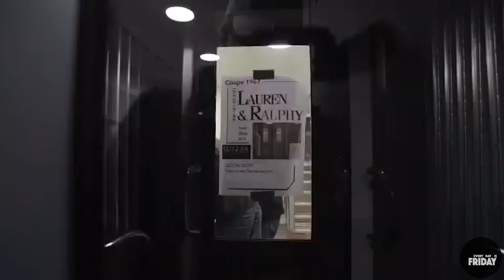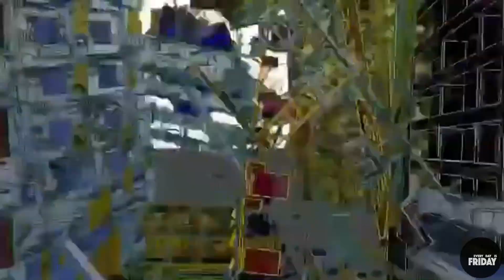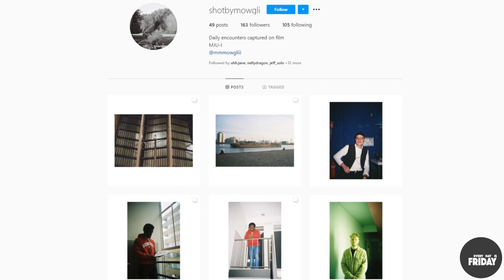''Discovering Boogie was key to creating my sound'' - Meet Mowgli - Artist of the Month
Mowgli, our Artist of the Month, is a Rotterdam-based DJ known for his Boogie sound, influenced by the music of the 80s and 90s. Mowgli hosts a show at Operator Radio, Jungle Boogie, where every month he invites a familiar face from the Dutch music scene such as Jeff Solo, Pierrot, and Khalil Ryahi. He is also part of the local initiative No Friends Collective, a group of music fanatics and artists that have organized events at venues such as Weelde and Worm.

Last week we talked to Mowgli about his music taste, his DJ duo Polo Soundsystem, the No Friends Collective initiative, and his monthly show at Operator.

00:00​ Introduction
00:55​ When did you first become interested in music?
03:07​ How has your career in music evolved over the years?
05:58​ No Friends Collective
07:30​ Jungle Boogie show at Operator Radio
08:44​ Can you tell us more about your work in photography?
10:11​ What can we expect from you in the future?

A Friday TV video.
Produced by Carlos Alan Eperon

Every day is Friday - Giving a voice to new talent